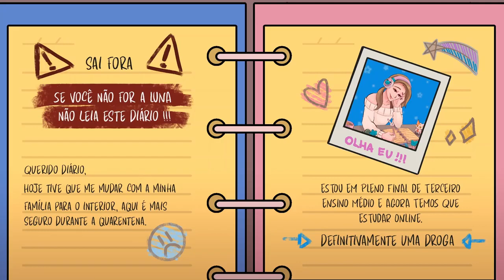Adoravelmente Teaser - GaUni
Curta o vídeo para votar neste game!
BGS Day - Assista a SUPERLIVE da BGS no dia 29/08 às 13h!